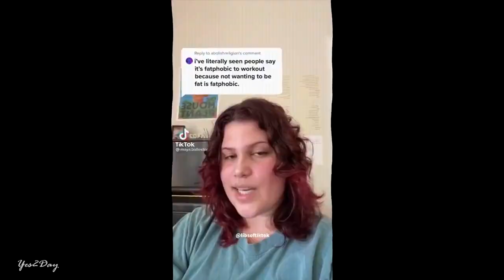"FATPHOBIA" - WAKE UP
WAKE UP

For:
Inspiration

| Music From |
Artist: Mr. Kitty
Song: After Dark